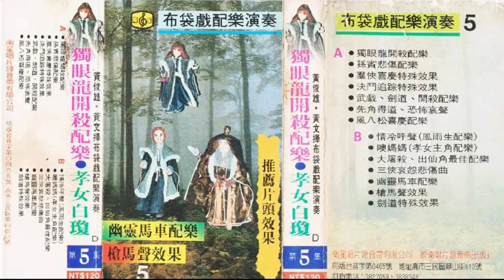4 決鬥追踪特殊效果曲 南星唱片布袋戲配樂演奏第五集卡帶音質版